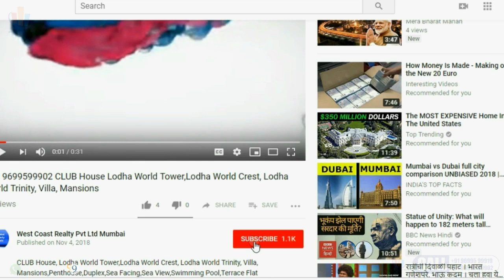BYCULLA-Peninsula Salsette 27-2BHK,3BHK,4BHK,Peninsula Salsette 27, Byculla East